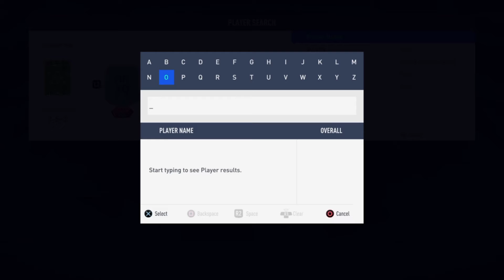TOTY Attackers! SBCS!- Broke Man's Road to Glory- Episode 58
We will vote for our players for TOTY!